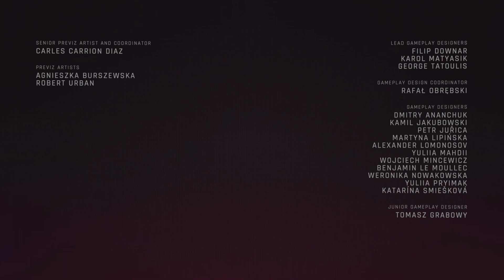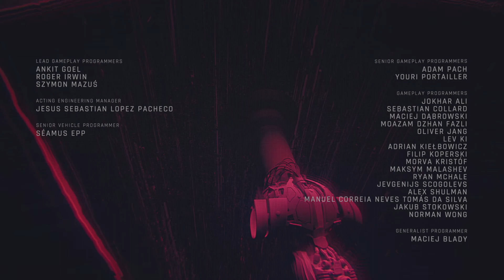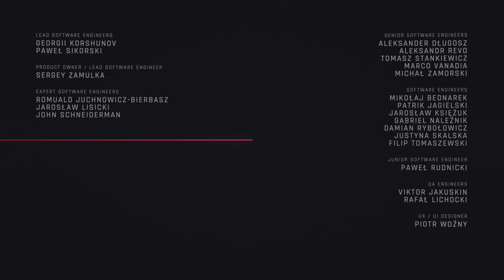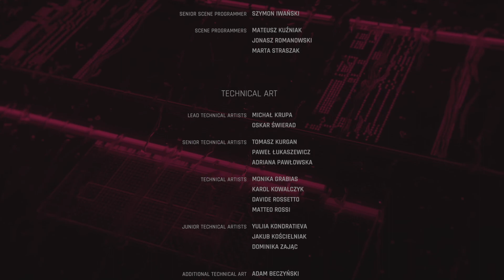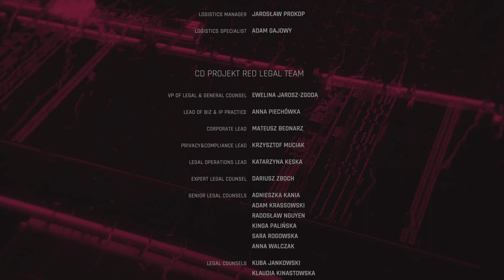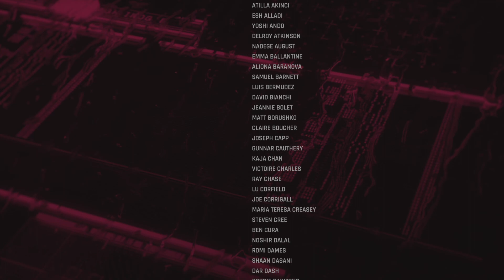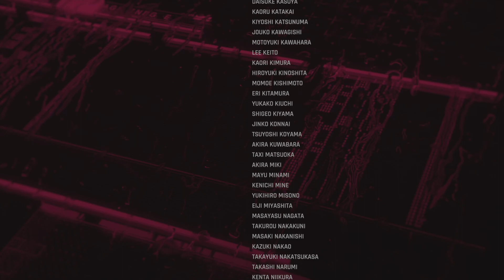Cyberpunk 2077 Phantom Liberty DLC Credits (super love the song!)